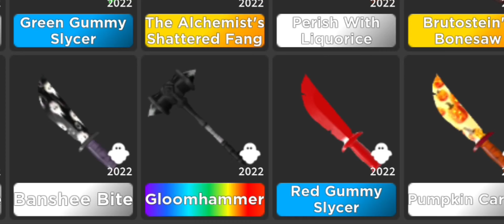New Halloween Crate Opening in survive the killer | [ROBLOX]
in this video i will be opening halloween crate in survive the killer, i got 3x Gloomhammer!